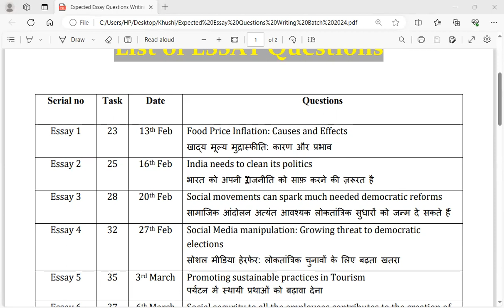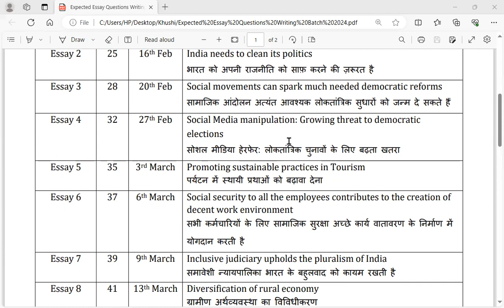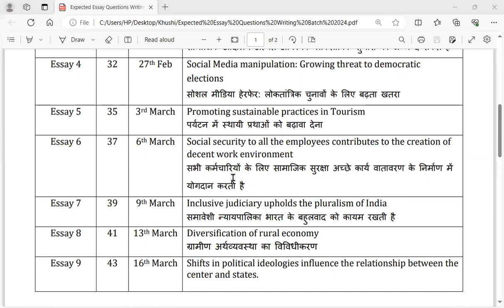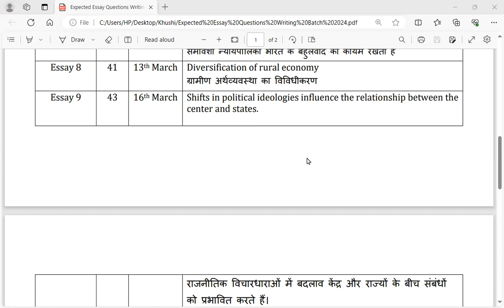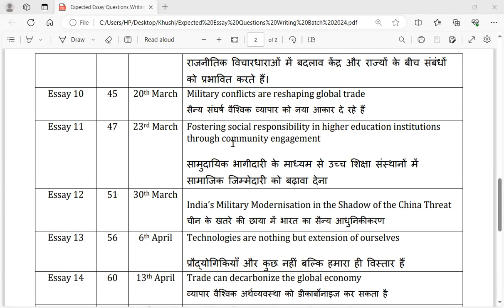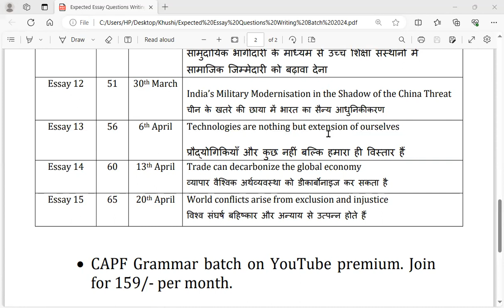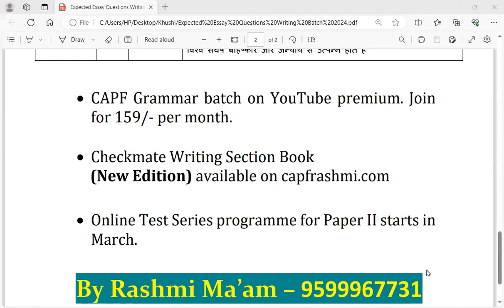Expected Essay Questions || CAPF Paper II 2024 || New Edition Writing Section Book on capfrashmi.com